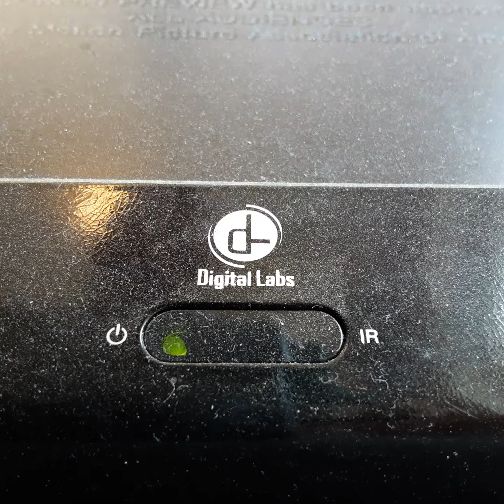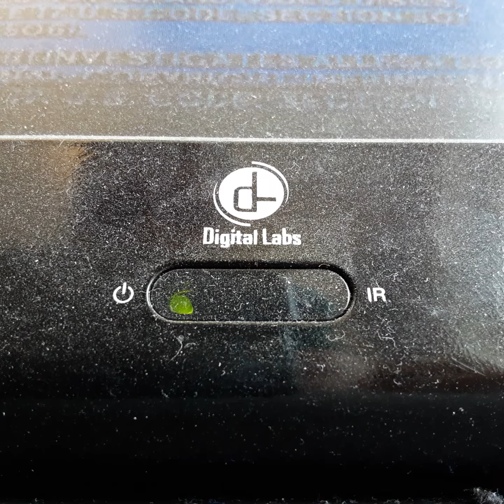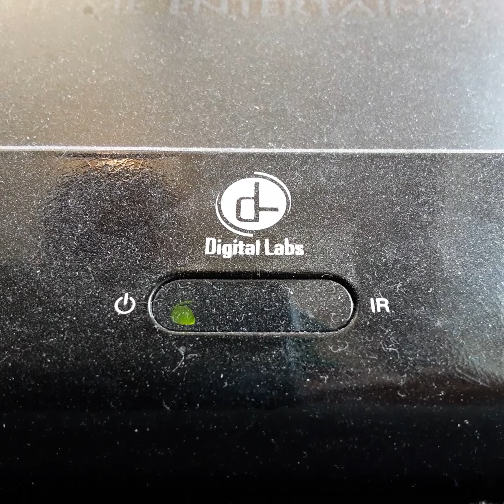Opening To Potty Time With Bear 1999 VHS